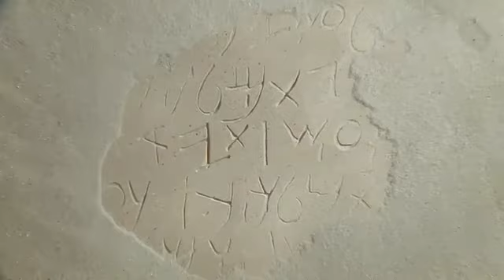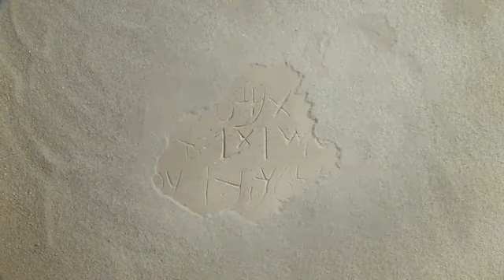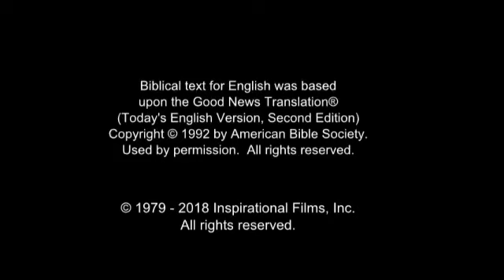JESUS Film in Pinyin